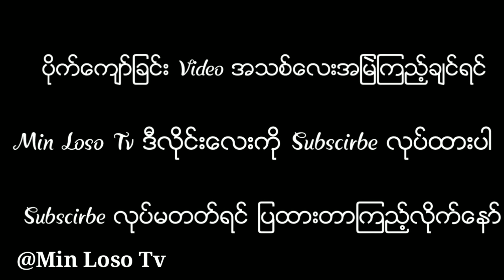ပိုက္ေက်ာ္ျခင္း ခရို ေလ့က်င့္ေနတဲ့ သူမ်ားအတြက္